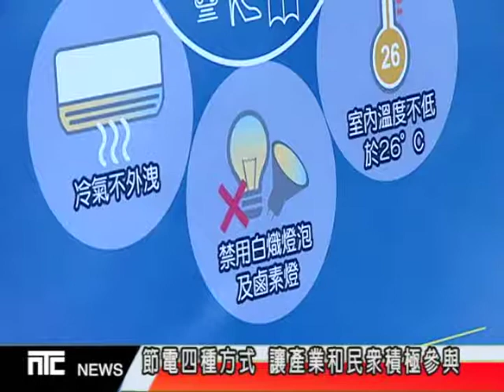NTCnews20170603 01台夏月來節電 新北動起來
新北市政府積極推動節電，連續兩年獲得全國縣市節電競賽第一名，今年更因應夏月用電高峰，透過四項方式帶動產業和民眾全面動起來，一起來減少夏季用電。